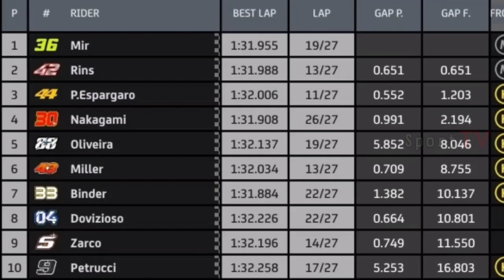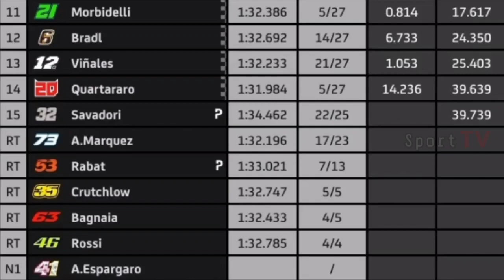HASIL RACE MOTOGP EROPA 2020, ALEX CRASH, AKHIRNYA JOAN MIR JUARA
HASIL RACE MOTOGP EROPA 2020.